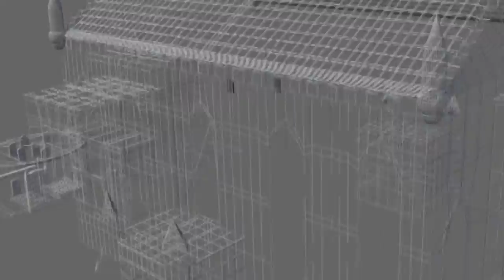Fife College - Opening Doors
A basic video edited together for college, the basic premise of which was to create something that could be used as promotional material by them. This utilises images and video content created by students who had previously completed the HND 3D Computer Animation course at Fife College before me.

This video also pays homage to Capcom's Resident Evil and as such, borrows rather heavily from it. The music used is My Bloody Valentine's "Sugar".